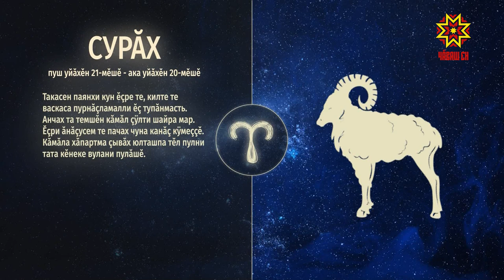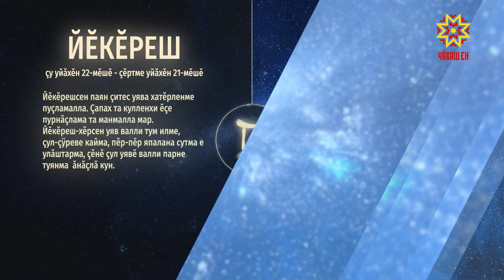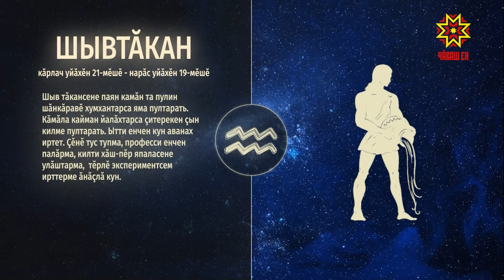Ир пулсан. Выпуск 26.12.2019